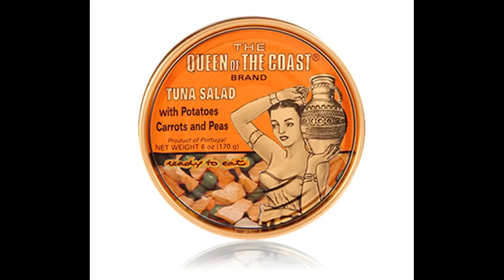A KINGDOM UNDER THE INDIAN OCEAN 720p